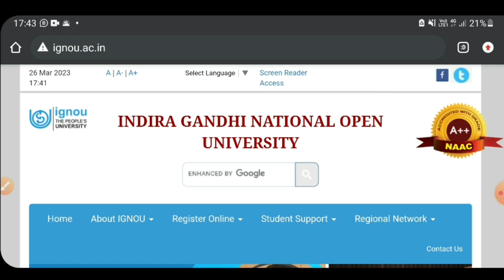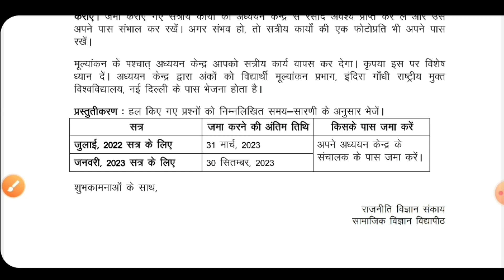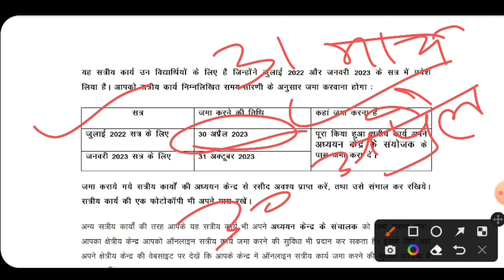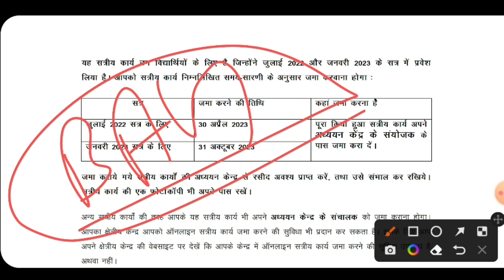ignou assignment last date kya hai ignou assignment last date 31 march ? 30 april